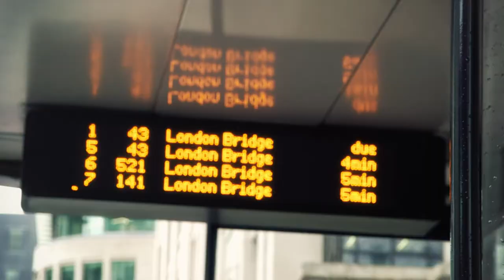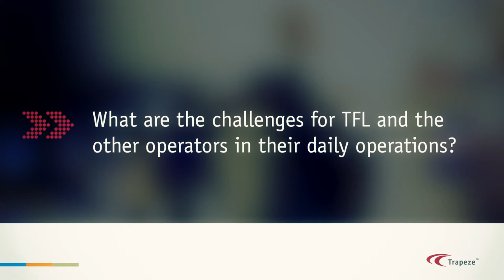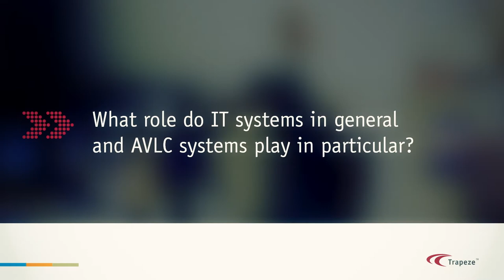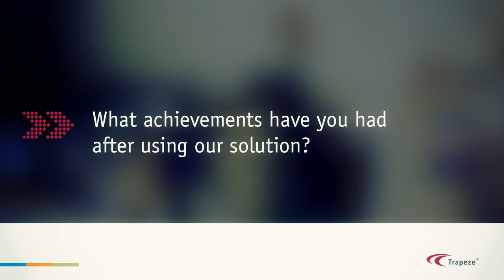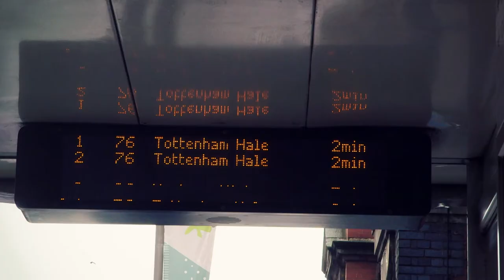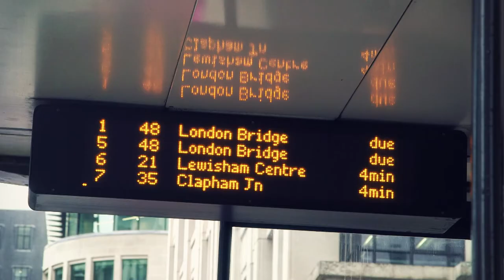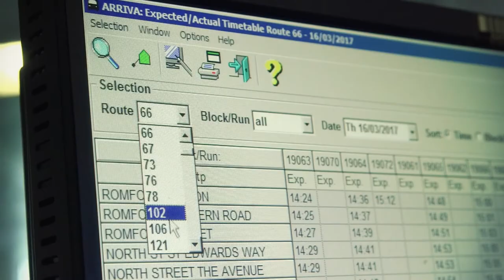Transport for London: Bus Intelligent Transport Systems, AVLC & Operator Management: Trapeze Group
Transport for London operates the world’s largest public AVLC system, transporting over 7 million passengers daily in Europe’s most populous city. To overcome the challenge of increased congestion on the road and continue providing reliable services, Transport for London uses the real-time information generated by the Trapeze ITS and AVLC system to proactively monitor performance and take action to deliver services as passengers expect.